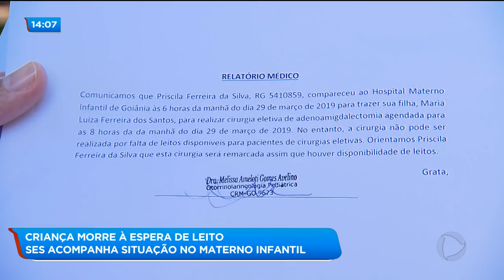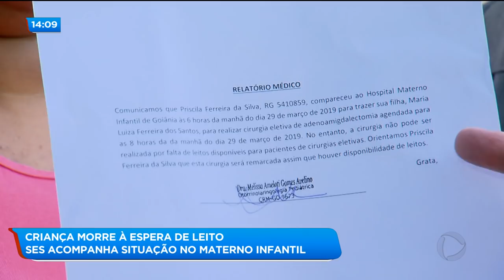CRIANÇA MORRE À ESPERA DE LEITO SES ACOMPANHA SITUAÇÃO NO MATERNO INFANTIL